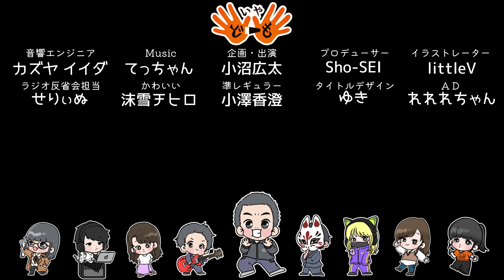Small worldをファン歴22年が語る【BUMP OF CHICKEN】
★沫雪ちひろ
　元茨城県牛久市非公認ご当地アイドル"Ｒ6団"
　現ラウドロック系アイドル"EVE"